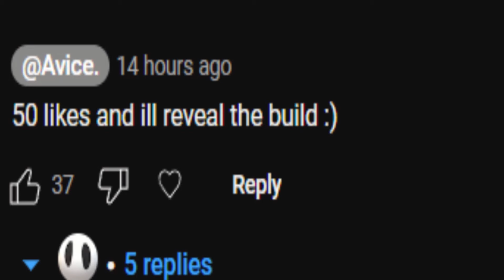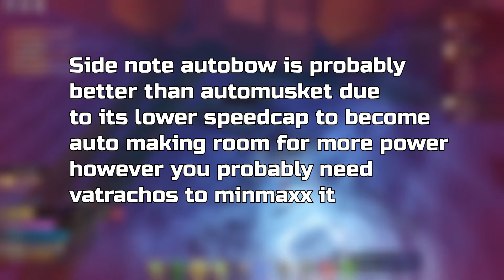Full Auto Musket guide [Arcane Odyssey]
A guide on how to PUSH UR MUSK3TT

GENERAL
Arcane Odyssey is a story-focused, open world action-MMORPG developed by vetex (@_vetex on Twitter) on Roblox, the third game set in the Arcane Universe, and a complete revamp of World of Magic. Many features from previous games make a return with improvements and changes, along with exciting new features listed on this Trello, as well as a better written and more engaging story, more social features, more in-depth combat, more variety in player progression, and much more.

I'm striving to make this game my masterpiece, and I don't expect it to be finished in any less than 5 years, so I hope you'll embark on this incredible journey with me. At the time of typing this, development has been going smoothly for about 2 years already, just building the foundations of the games systems and first hundred levels of the story. I expect once most of the core features are added, updates will focus more on adding additional content and progressing the story, which is estimated to end after a few hundred levels.

GAMEPLAY
Embark on an epic journey through the War Seas, taking part in the conflicts of kingdoms and organizations striving for power. Many will die, but only the strong survive in this harsh, magic-polluted world. From outcast to living legend, will people grow to fear your name, or worship it?

Conflict is at an all-time high as the many kingdoms wage war over possession of Sea Curses, powerful artifacts which grant the user immortality and great power. After defeating great rulers and evil psychopaths for what you believe is the greater good, you leave yourself questioning what your true purpose in this world is.

Explore great scenery from sunny beaches, to frigid wastelands. Recruit quartermasters and a crew to sail by your side, while upgrading your ship to withstand the harsh weather and powerful enemies at sea. Sailors spread tales of the brutal Dark Sea, a wasteland of mind-breaking magic energy, ghost ships, fearsome creatures, and other terrors. Who knows what treasures are out there, waiting to be found?

Fight against other players, or team up with them and rule the seas as a clan, capturing islands, building castles, and becoming more infamous. Since you were born a mage, you have the option of mastering your magic, or dropping it entirely in favor of fighting styles, weapon mastery, and more.

Test your skills against bosses fought throughout the story, as well as the fearsome enemies and creatures of the seas. Become an expert cook, a master of potion brewing, an infamous bounty hunter, and more.